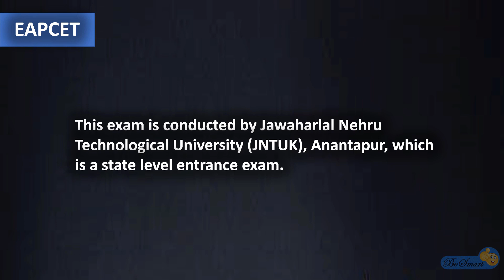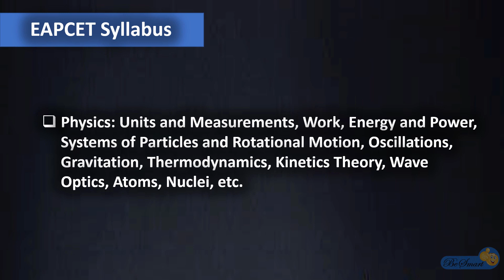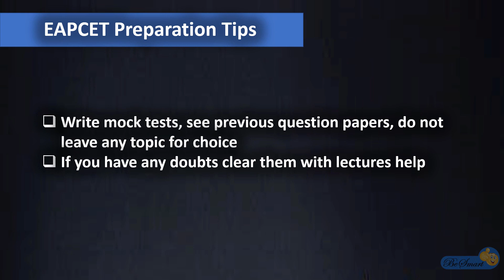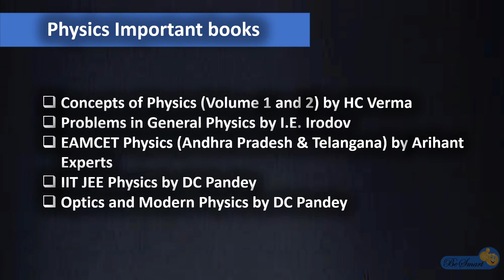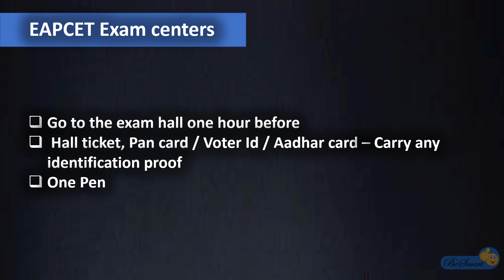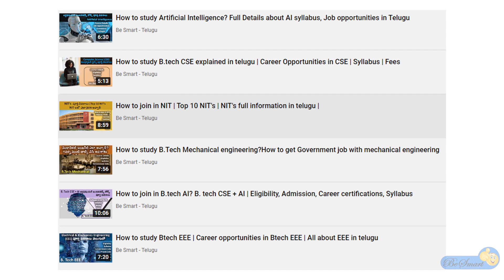AP EAMCET in Telugu | EAPCET details in Telugu | Syllabus | EAMCET 2023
AP  EAMCET Exam complete details in Telugu  | Syllabus | Exam Pattern | MPC | BiPC